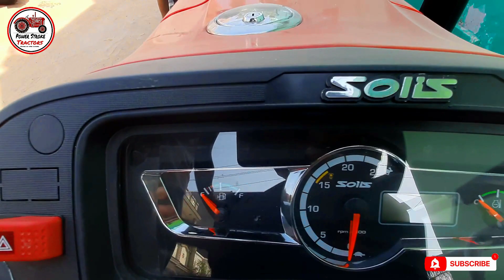Solis 50 hp tractor | Solis Yanmar 5015 E Full review with price | इस ट्रेक्टर में ऐसी खुबी है जो